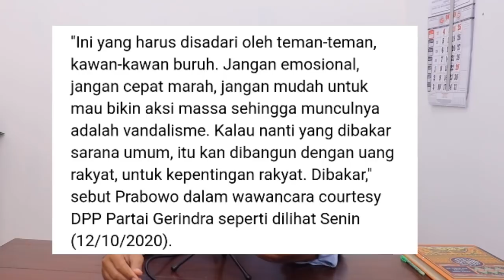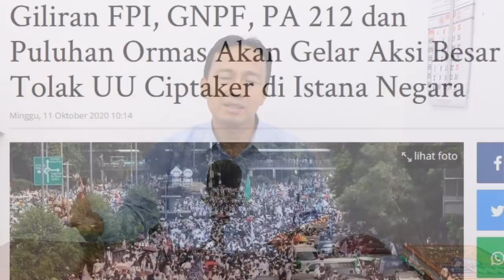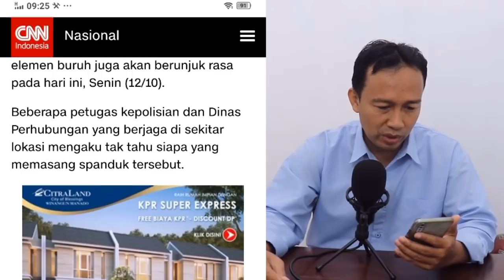🔴AKSI TOLAK UU CIPTA KERJA DITUNGGANGI!?, PRABOWO SEBUT ADA DALANGNYA - PA 212 TOLAK OMNIBUS LAW